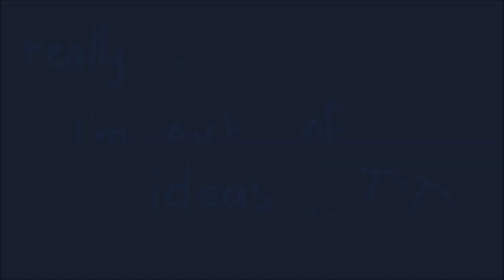meme Fires of dynami 11k Special fano reupload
Hello there, thanks for taking the time to read the description.

Most if not all content on this channel is created by Fano Fixedsys who is now known as @Stxrrynah•. It is very annoying to have 1k on this channel but not on a channel I work hard to create content for. Ynah has improved a lot over the years and I'm sure you'll like her newer content more than her older content.

If you are interested in who I am, I am Leoshii, Ynah's friend. You can find my channel by searching "Leoshii" or by clicking the link under this piece of text. I am an animator as well, I create memes and soon I will also create completely original animations. THOUGH, I AM NOT A SANS FANGIRL NOR AM I FEMALE. I AM NONBINARY AND I CREATE CONTENT BASED ON MY OWN STORIES.